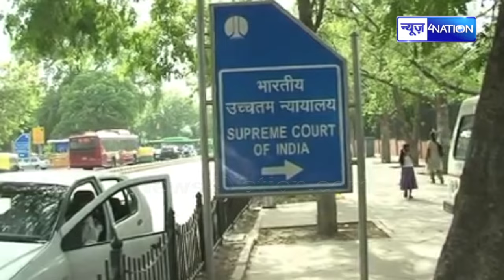Nitish Kumar तो अब PM Modi के रहमो करम पर 2025 के रण से पहले चलेंगे ये दांव | BiharNews|News4Nation